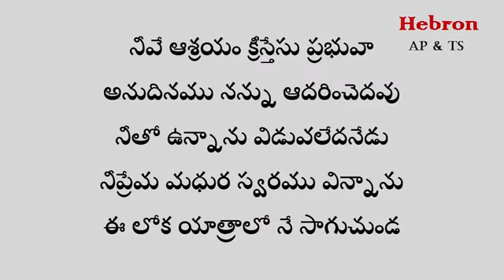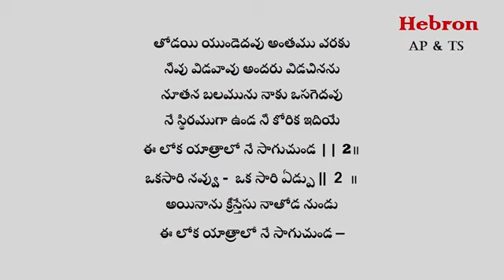E loka yatralo ne saguchunda - ఈ లోక యాత్రాలో నే సాగుచుండ Lyrics | ZION Telugu Songs | Song No.529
E loka yatralo ne saguchunda - ఈ లోక యాత్రాలో నే సాగుచుండ Song Lyrics
"గురియొద్దకే పరుగెత్తుచున్నాను." ఫిలిప్పీ Philippians 3:14
Lyrics :
ఈ లోక యాత్రాలో నే సాగుచుండ || 2॥
ఒకసారి నవ్వు - ఒక సారి ఏడ్పు || 2 ॥
అయినాను క్రీస్తేసు నాతోడ నుండు
ఈ లోక యాత్రాలో నే సాగుచుండ

జీవితా యాత్ర ఎంతో కఠినము
ఘోరాందకార తుఫానులున్నావి
అభ్యంతరములు ఎన్నెన్నో ఉండు
కాయు వారెవరు ??
రక్షించేదెవరు ??

నీవే ఆశ్రయం క్రీస్తేసు ప్రభువా
అనుదినము నన్ను ఆదరించెదవు
నీతో ఉన్నాను విడువలేదనేడు
నీప్రేమ మధుర స్వరము విన్నాను

తోడయి యుండెదవు అంతము వరకు
నీవు విడవావు అందరు విడచినను
నూతన బలమును నాకు ఒసగెదవు
నే స్థిరముగా ఉండ నీ కోరిక ఇదియే